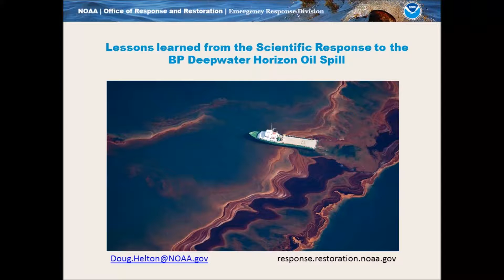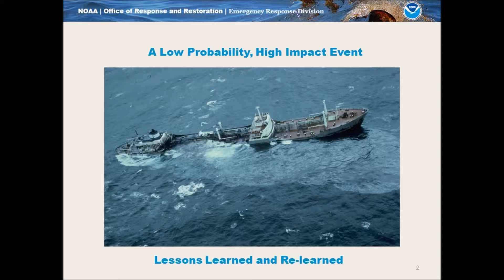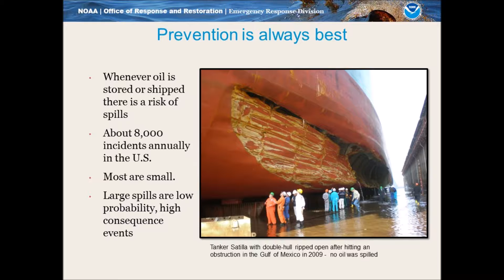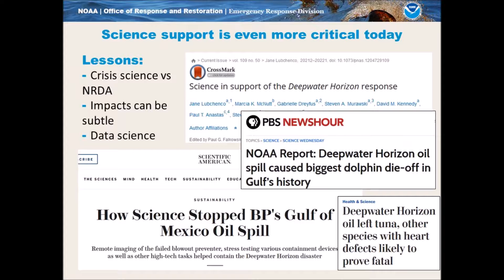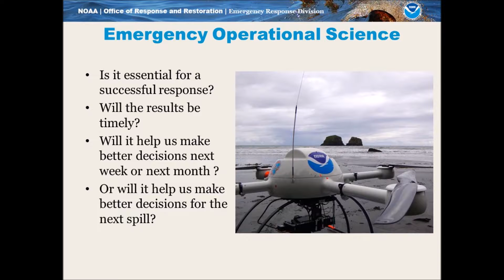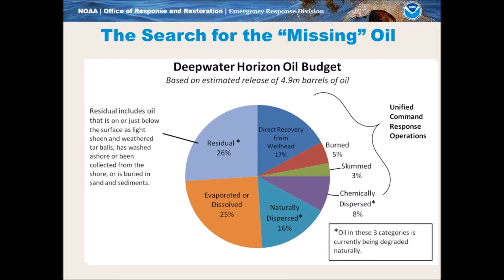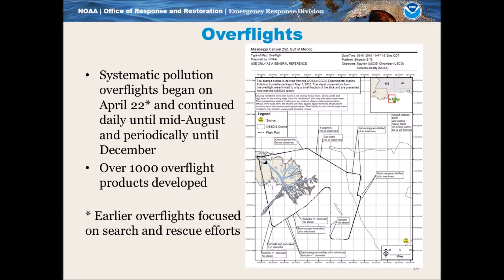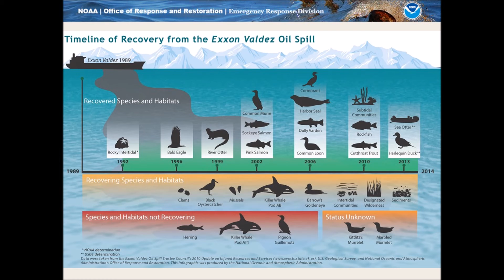Relevant Lessons Learned from the Deepwater Horizon Oil Spill: Responding to the Spill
The Sea Grant Oil Spill Science Outreach Program hosts a series of seminars. This presentation was part of the Crude Move Symposium: Oil Transportation infrastructure, Risk, Hazards, and Lessons Learned held in Cleveland, OH on Sept June 8-9, 2017. Doug Helton from NOAA’s Office of Response and Restoration talked about how science is used to respond to oil spills, providing lessons from the Deepwater Horizon oil spill.